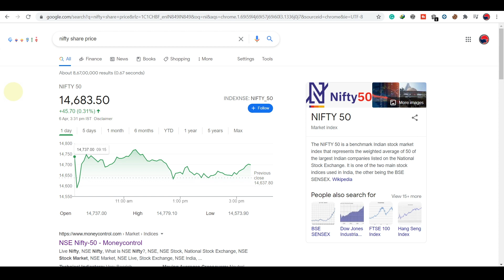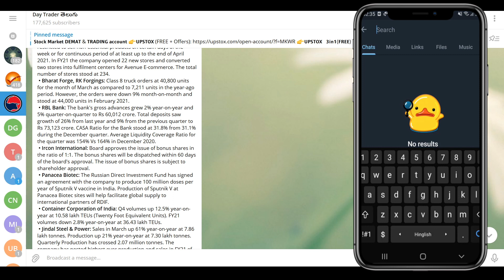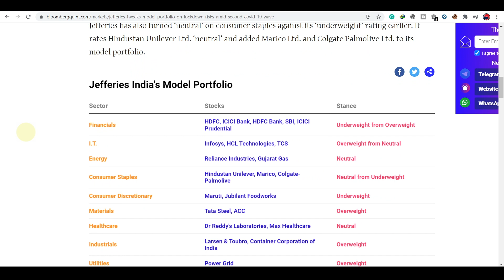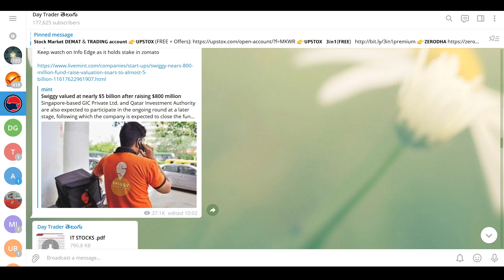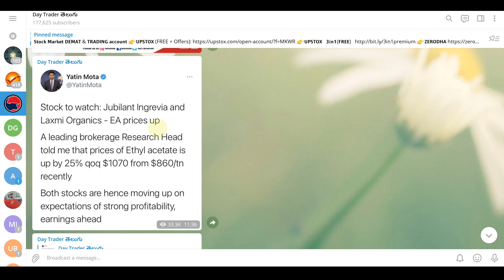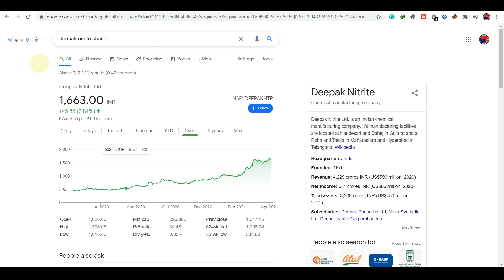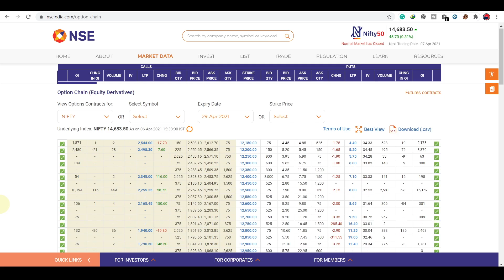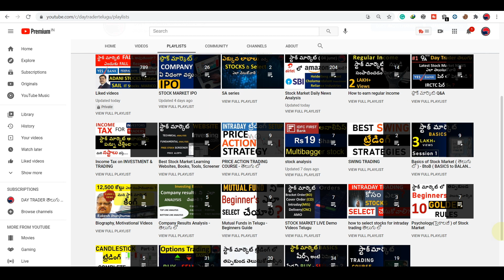#551 Stock Market news Analysis Apr 6, 2021